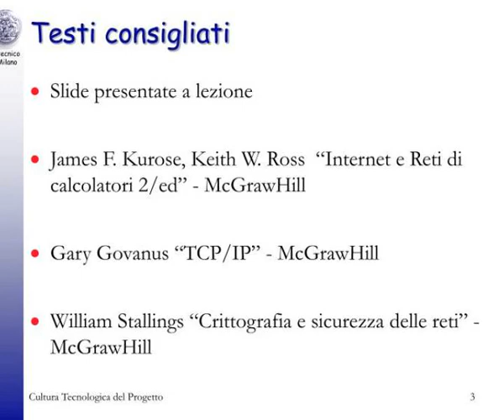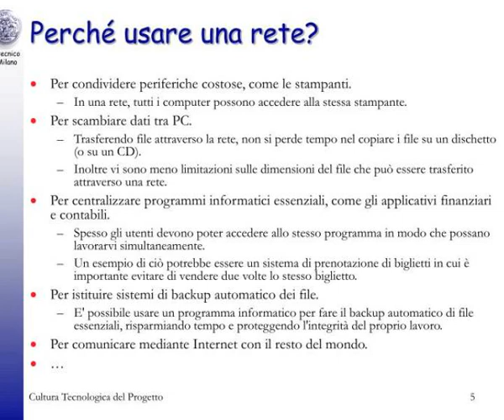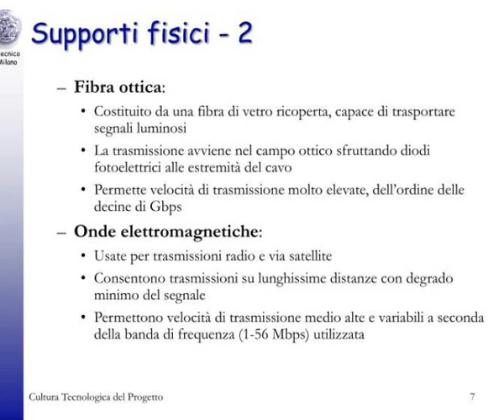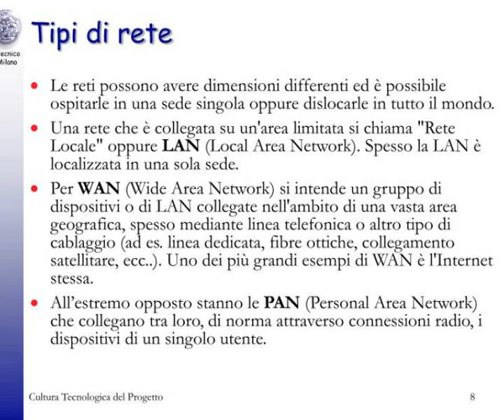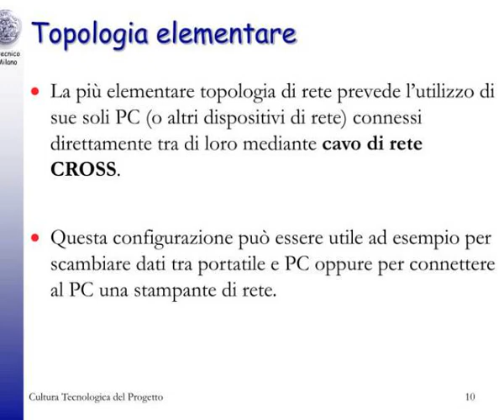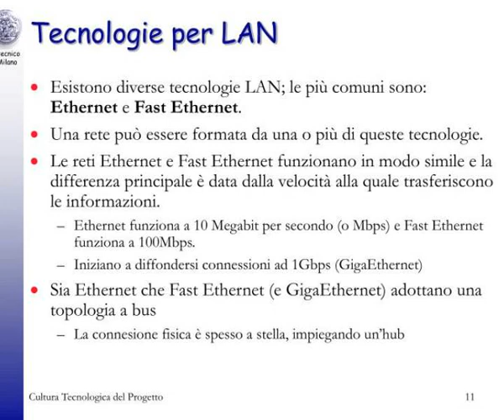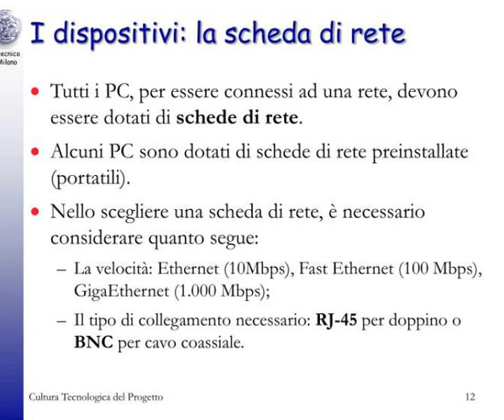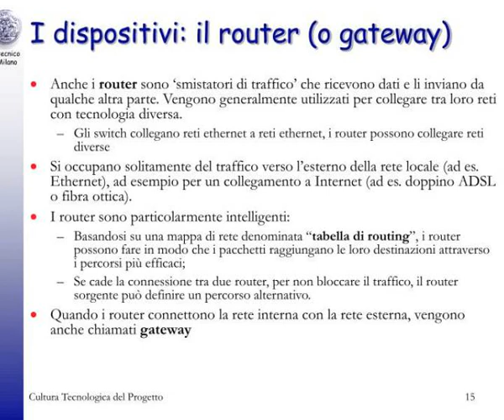reti di calcolatori e sicurezza informatica